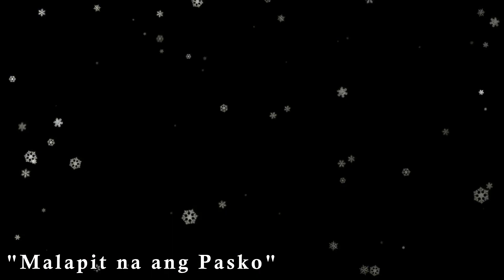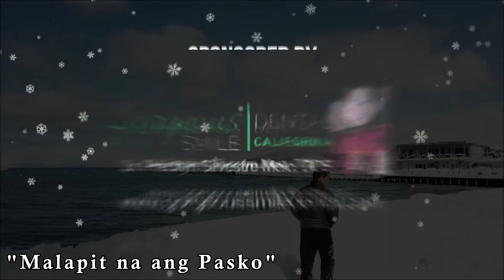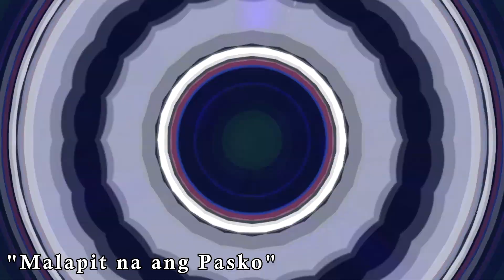***Naoya Inoue coming to Las Vegas to fight Jason Moloney while JohnRiel CASIMERO called him TURTLE!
JOHN RIEL CASIMERO Congratulations from John Melo Sports and Entertainment

WATCH MY VIDEO REACTIONS TO
CASIMERO VS MICAH INSIDE THE MALL
IN CALIFORNIA U.S.A.